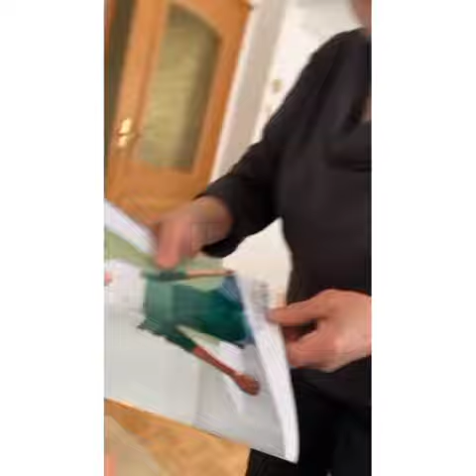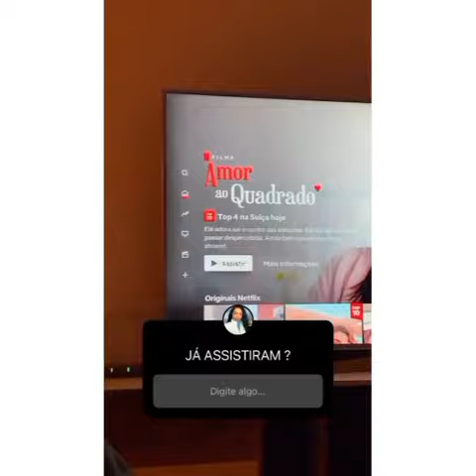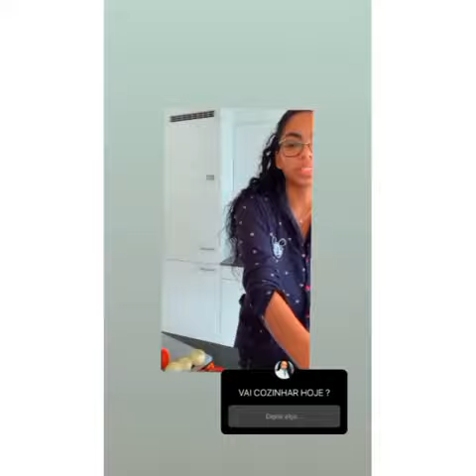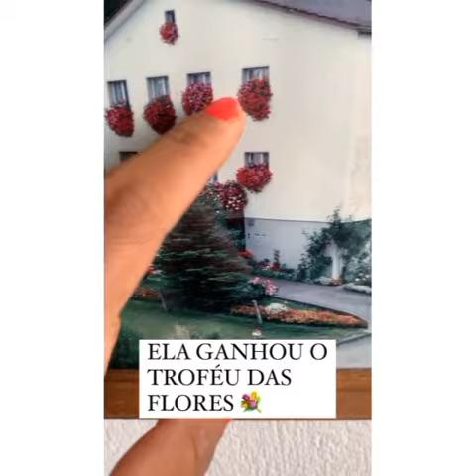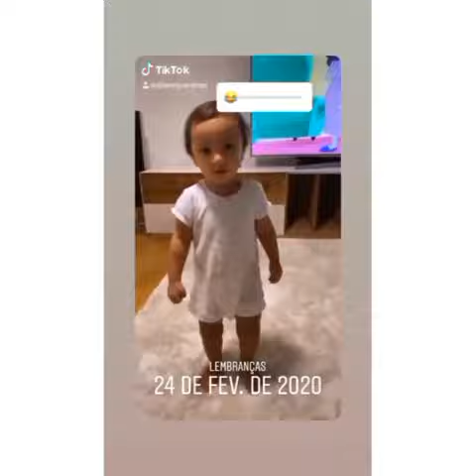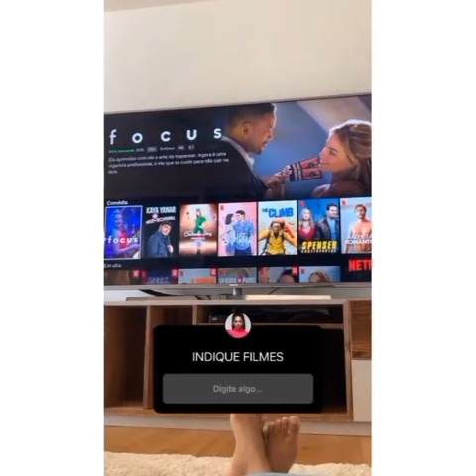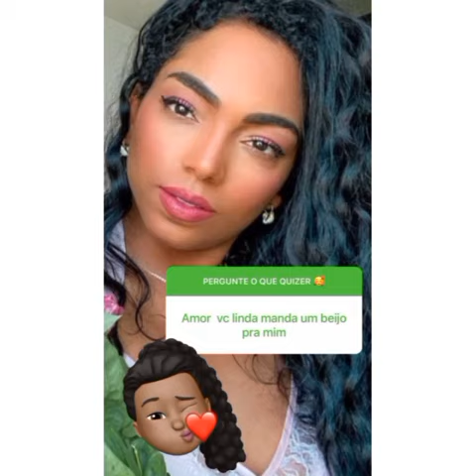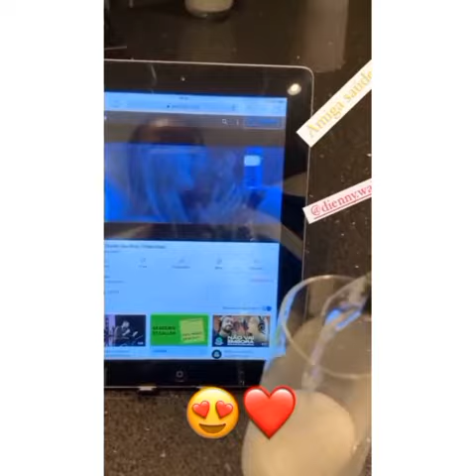AMAMOS ESTA FAMILIA QUE VIVE NA SUÍÇA, ALEGRIA, AMIZADE, CULINÁRIA, DICAS, CONHECER OUTRA CULTURA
Aprendemos muito, com outras culturas, outros costumes, outro idioma, com Dienny  e Lisinho